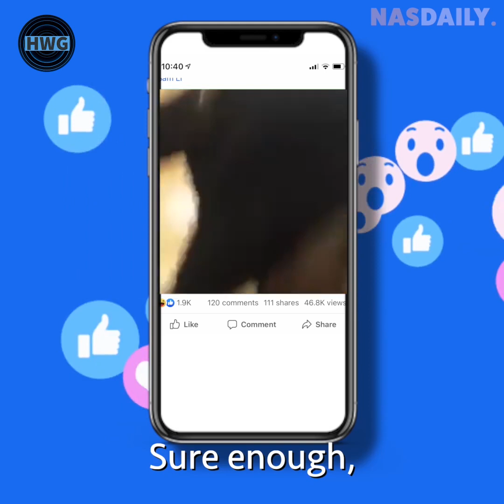Real Life Spider Man | Twisty Troy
This guy (TwistyTroy) can bend his body in all directions...and move just like a spider.
And the best part - he created a career out of it!